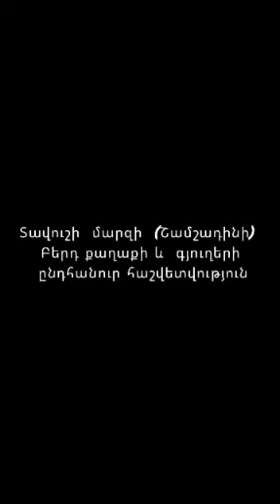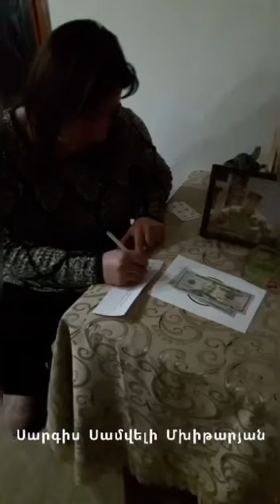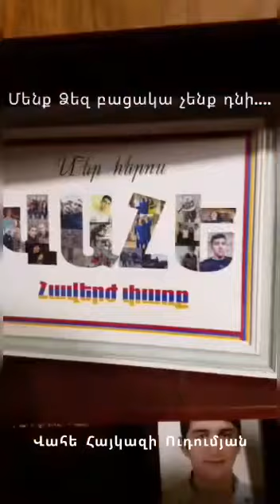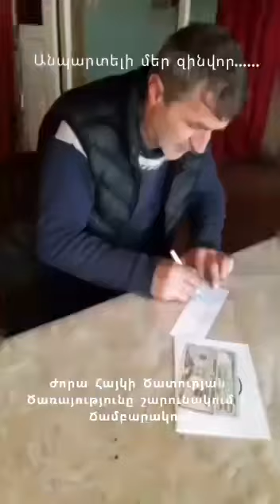Այցելեցինք Տավուշի մարզի ևս 16 զոհված զինվորների ընտանիքներ։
«Մշտական ​​բարությունը կարող է շատ բանի հասնել: Ինչպես արևն է սառույցը հալեցնում, այդպես և բարությունը գոլորշիացնում է թյուրիմացությունը, անվստահությունը և թշնամանքը »Ալբերտ Շվայցեր

Օգնեք որ օգնենք։

gf.me/u/zjzamf